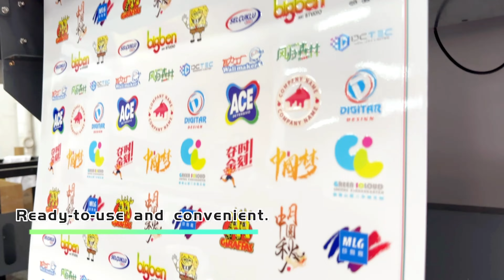T8UV printer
Titanjet UV Printer
Suitable for various materials, such as plastic, glass, metal, ceramics, leather, wood and other soft or hard materials.
Short construction period and fast printing speed at one time
The reverse varnish is formed at one time, and the pattern also comes with varnish!
One stick one tear, easy to tear off
More information channels: